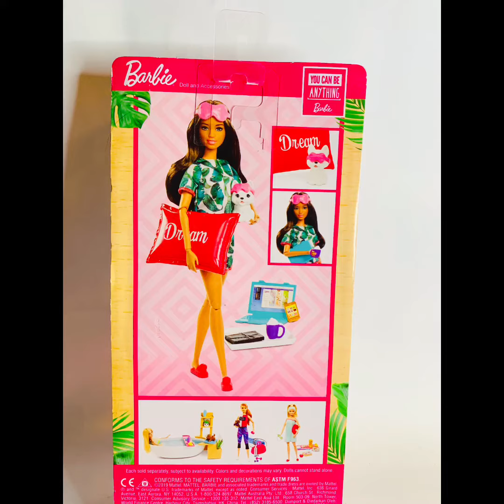T&D Mattel Barbie ‘’Dream’’ YOU CAN BE ANYTHING EP44